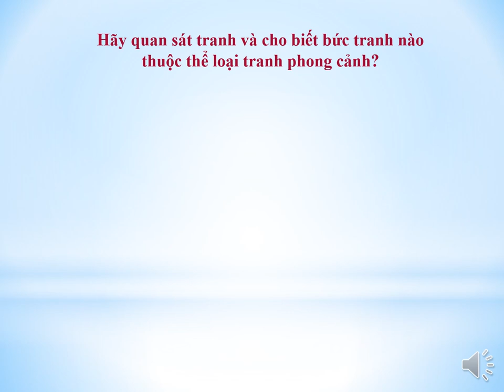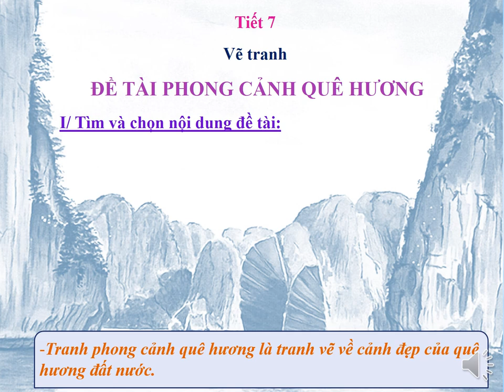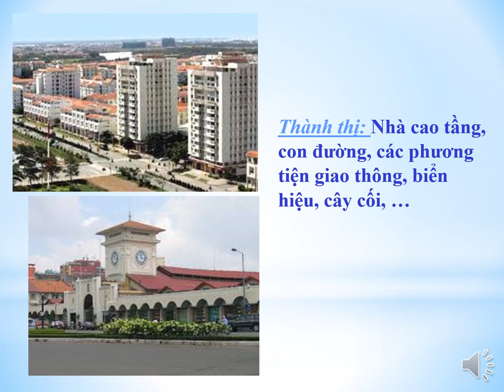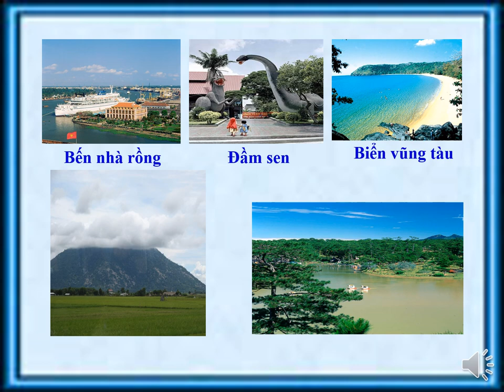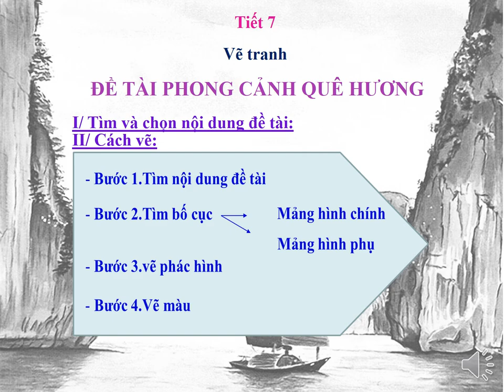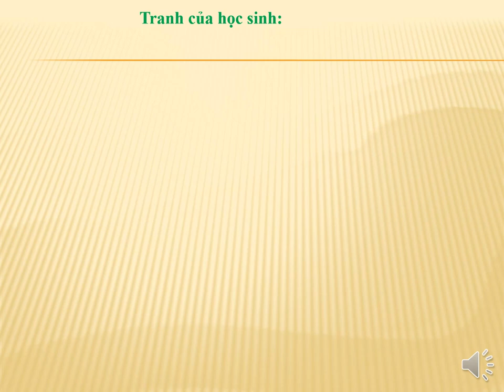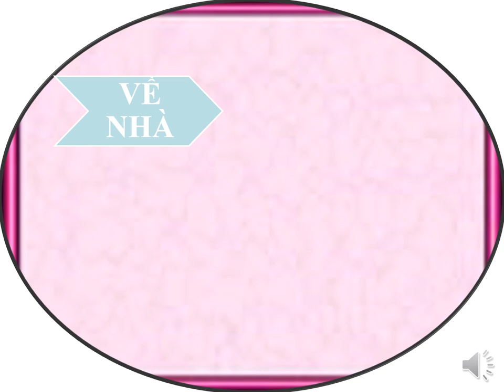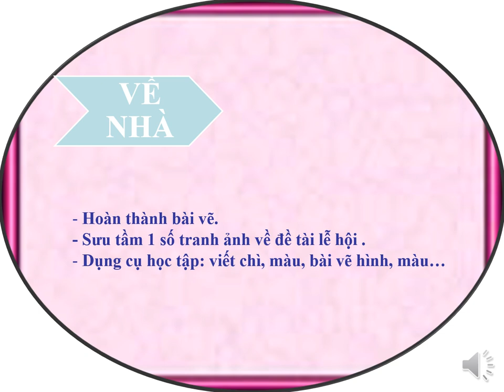MỸ THUẬT 9 (Tuần 7 / HK1) - Tiết 7 - VẼ TRANH ĐỀ TÀI PHONG CẢNH QUÊ HƯƠNG